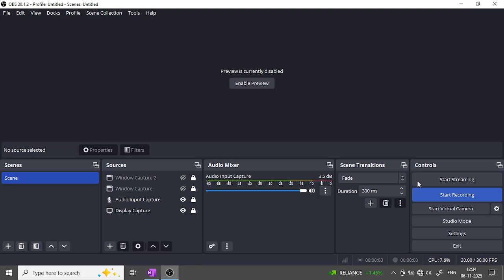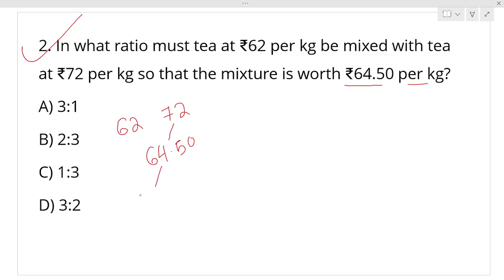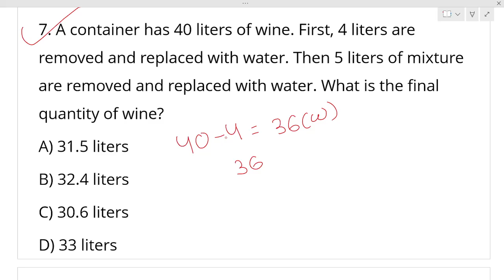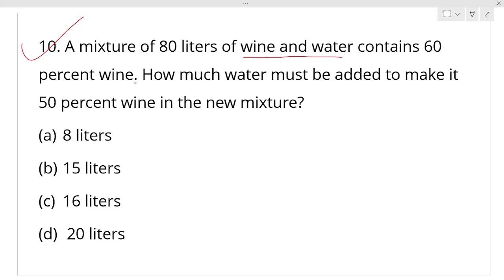✅ Mixture & Alligation | best way to Slove the Questions using Super Tricks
Welcome to Mixture & Alligation MCQs Practice Class where we’ll learn how to solve Questions & how to Approach the Questions

In this class, you’ll get:
✅ Easy-to-understand Percentage Tricks
✅ Previous year questions explained in detail
✅ Step-by-step solutions in simple Odia language

🎯 Perfect for students preparing for:

Odisha Police Constable Exam
OSSC CGL
OSSSC Group C & Group B Exams

📌 Watch till the end and practice with me to boost your calculation speed and accuracy!